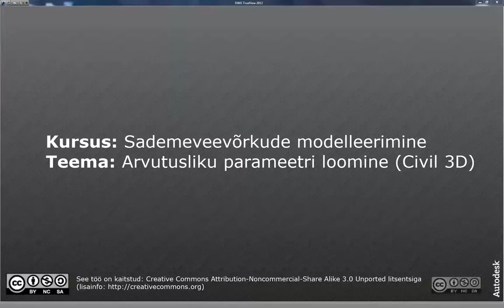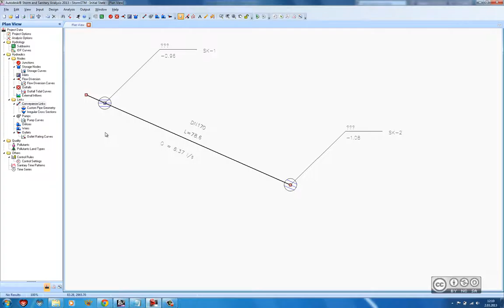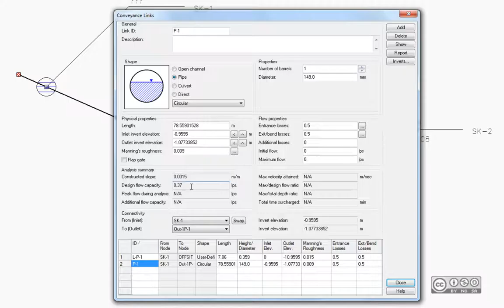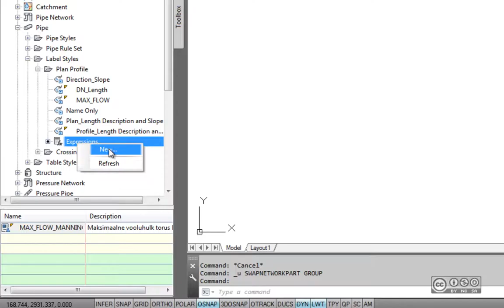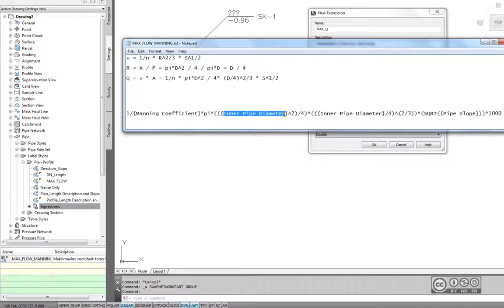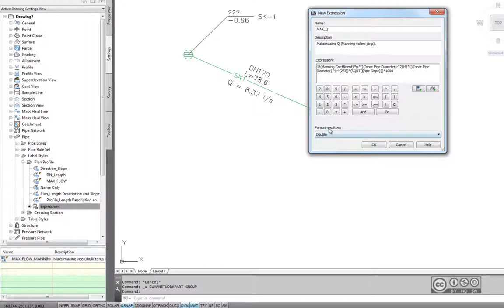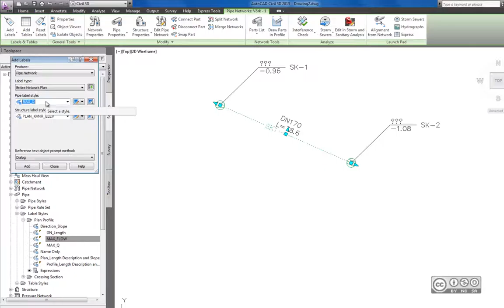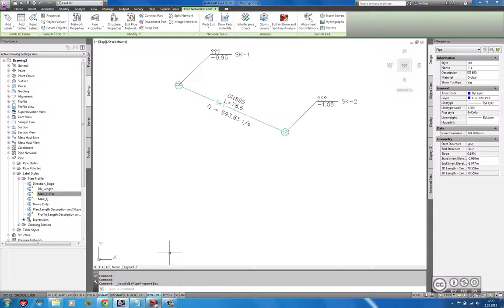SVVM#3 - Arvutusliku parameetri loomine (Civil 3D)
AutoCAD Civil 3D tarkvaras arvutusliku parameetri loomine, mida saab seejärel kajastada toru sildina ja mis muutub kui toru füüsikalised parameetrid muutuvad. Näide käsitleb Manning valemi järgi toru mahtuvuse arvutusvalemi loomist, mis kasutab Eesti toru/kaevu kataloogist toru siseläbimõõtu ning ka Manning koefitsienti.